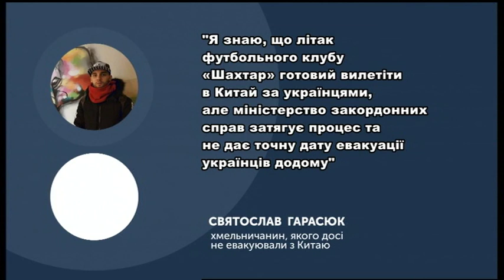06.03.2020. Новини. 08:00